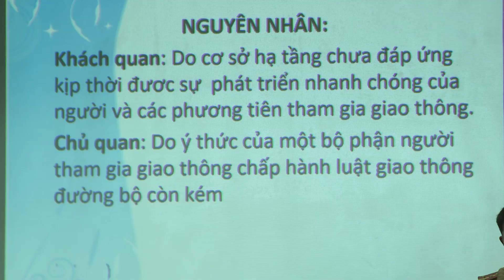TUYÊN TRUYỀN PHÁP LUẬT VỀ GIAO THÔNG ĐƯỜNG BỘ CHO HỌC SINH